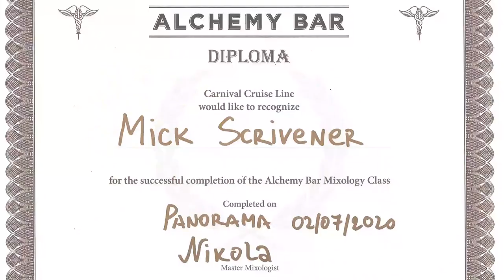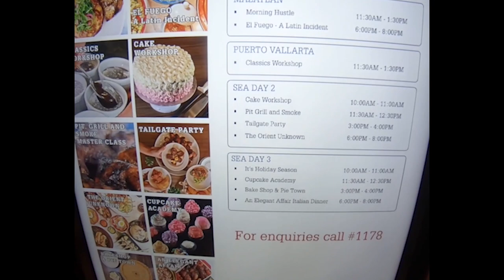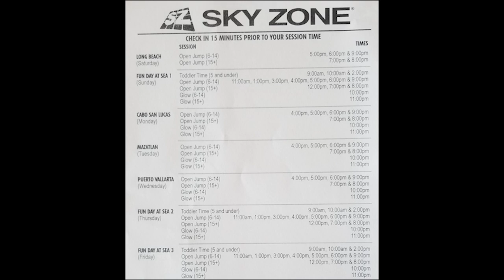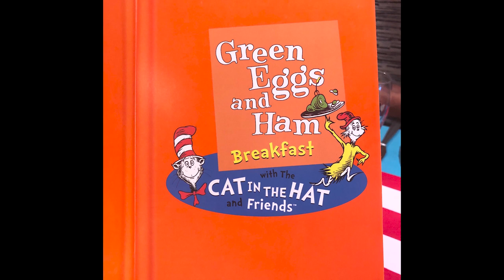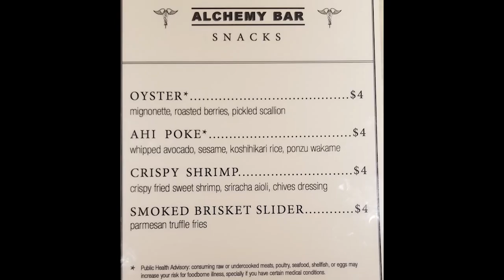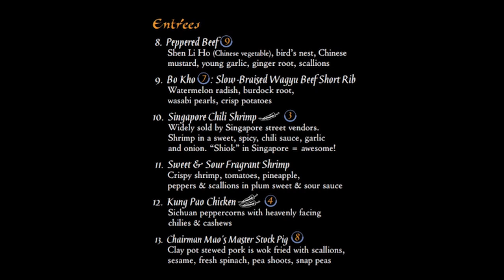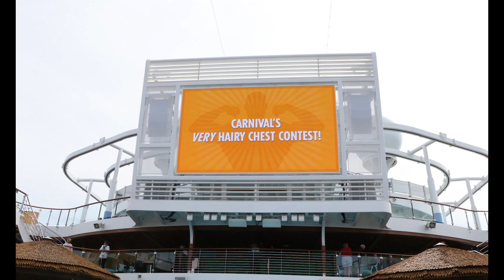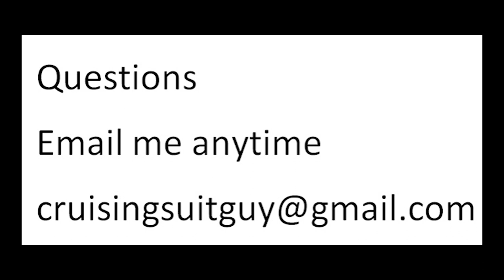Top 10 things to do on Carnival Panorama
So much to do on this ship, these are my personal top 10, if you disagree, that's your call, everyone's opinion can be different!!  These are just mine :-)